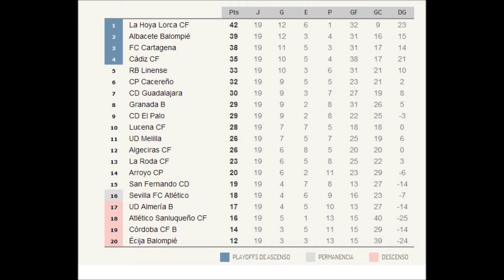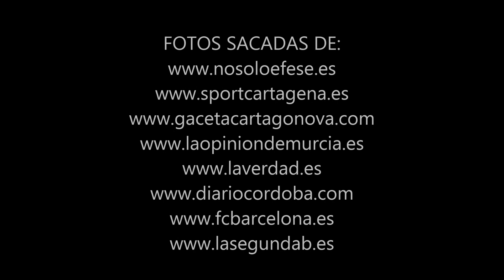FC CARTAGENA PRIMERA VUELTA temporada 13 14